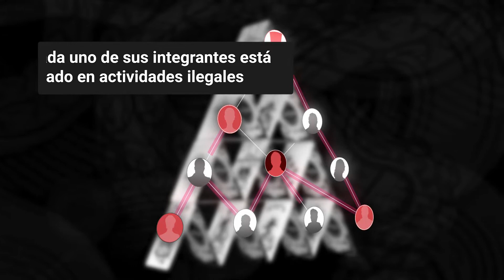EUROPOL pude tu ayuda para localizar a asesinos, narcos o traficantes de seres humanos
Esta campaña se centra en los fugitivos en Europa que son miembros de grupos de delincuencia organizada. Se han subido a la web más de 50 perfiles de fugitivos - que puedes ver aquí- vinculados a grupos de delincuencia organizada buscados por delitos graves en Europa como asesinato, trata de seres humanos, robo a mano armada o terrorismo.